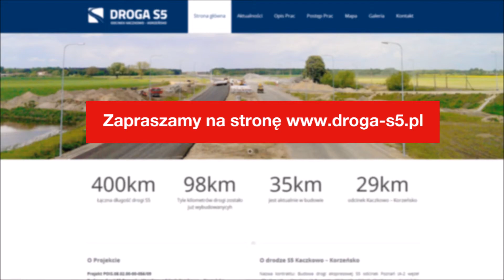Budowa Drogi S5 - Kaczkowo-Korzeńsko (postęp prac 15-21 grudnia 2014)